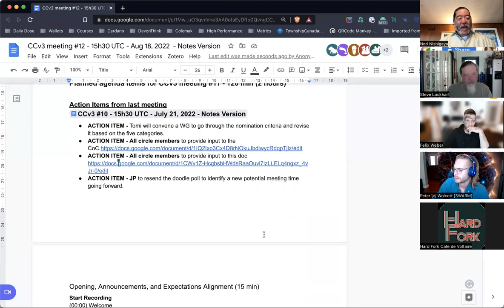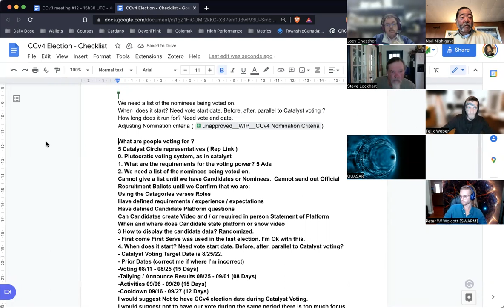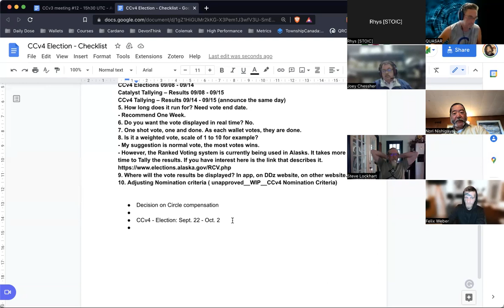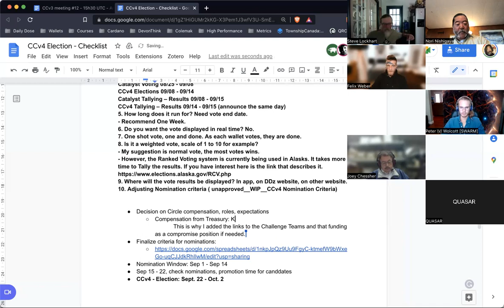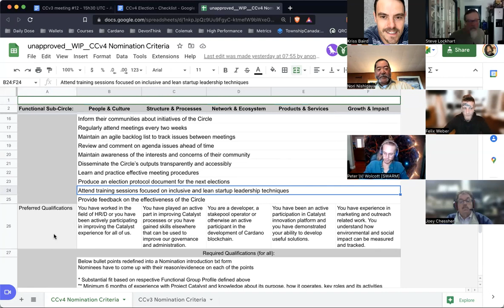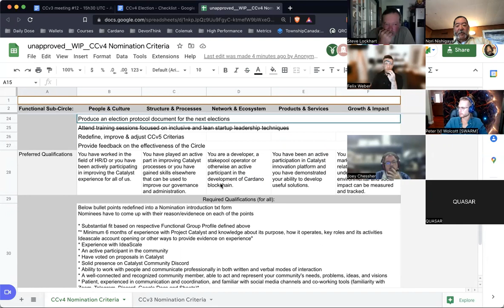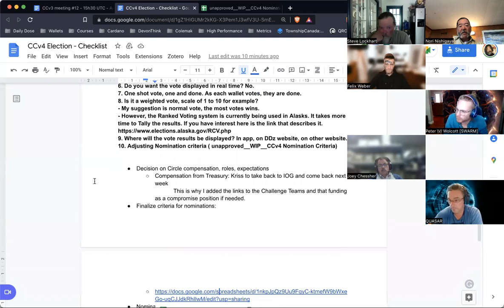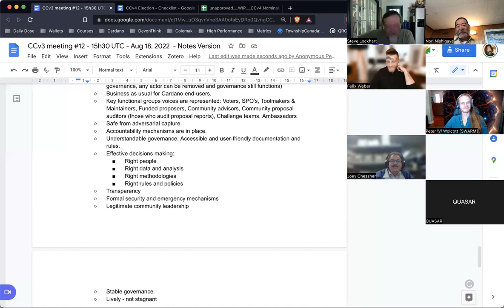CCv3 meeting #12, 18th August 2022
for summary, verbatim transcript, and more.

Catalyst GPS Trustee Guide created by Tomi – a guidance document to tell CCv4 reps and subcircle members how to work
Shared notes on Circle v4 composition – originally created by Tomi? and deleted. Copied by Zoe

Start 0:00
Check-in  0:03
Action items from last meeting 3:36
Announcements 5:53
Agenda 6:19
Query on what Circle actually voted in last meeting re seats for CCv4 14:26.
Election 17:46
Date for CCv4 election 21:45
Will Circle v4 be funded from Treasury? 30:12
Interpersonal tension 32: 53
Date for the vote: Sept 22nd - October 2nd. Nomination window for candidates will be September 1st -14th, and checking nominations will be September 15th – 22nd  37:55
Compensation for CCv4 members - $1,000 a month? Via a parameter change? 43:17
Charles has said to IOG governance team that new decisions on Treasury may not necessarily be decided by the existing stakeholders. 50:34
Need for baseline service-level agreement on what CCv4 reps will be doing  51:41
Nomination criteria  for CCv4  57:19
Are we stereotyping people? 1:07:13
Tracking Circle work 1:17:19
Vote to agree the “Responsibilities” for CCv4 1:22:46
Preferred qualifications and focus of roles for CCv4 1:26:37
Changing time of meeting 1:49:33
VPA update 1:51:39
Suggestion that flash rounds should be able to be flagged by proposers 1:55:30

4. Checkout and closing remarks 1:53:09